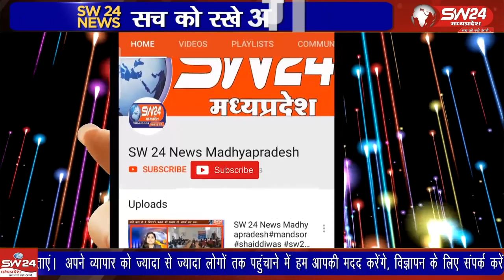सरदारपुर विधानसभा मे जयस संगठन द्वारा युवा नेता राजेन्द्रसिंह गामड के नेर्तत्व मे गांव गांव अभियान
सरदारपुर विधानसभा मे जयस संगठन द्वारा युवा नेता राजेन्द्रसिंह गामड के नेर्तत्व मे गांव गांव चलो अभियान को लेकर ग्रामिणो द्वारा भारी समर्थन मिल रहा है जयस के युवा एक दिन छोडकर हर पंचायत मे जा रहे है जहा पर चौपाल लगाकर विभिन्न मुद्दो पर चर्चा की जा रही ह
सरदारपुर से जगदीश मारू की रिपोर्ट।